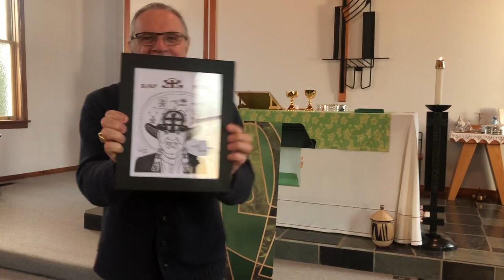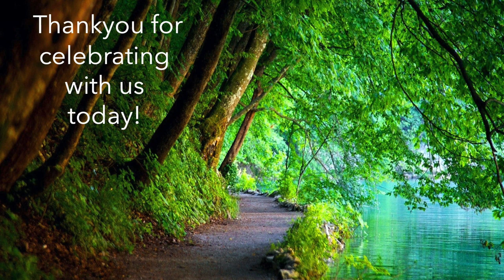Motivated By Love - Sunday Service - 6 February, 2022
Sunday Service - 6 February, 2022

The Rt. Rev. Peter Klenner - “Motivated By Love”
(Philemon 8–11)

Offerings can be sent to:
All Saints Community Church
Surrey B.C. V4A 0B1

Designate: “General Fund” OR “Project Oikos”

Send a cheque to:
New Covenant Anglican Church
Attention: Bishop Buffington
800 Tuskawilla Road

All Saints Community Church, White Rock, BC.
Trial Of Job - Sunday Service - 16 January, 2022